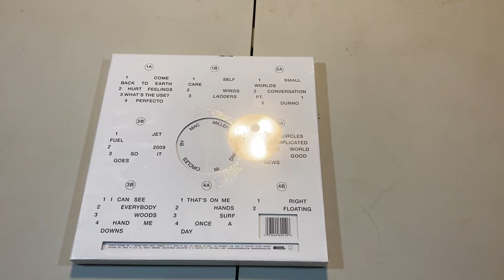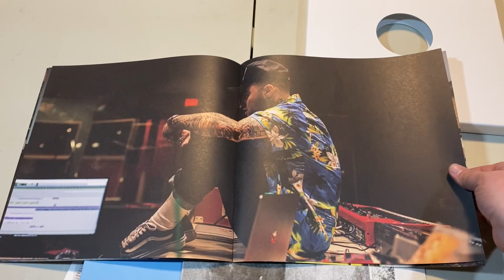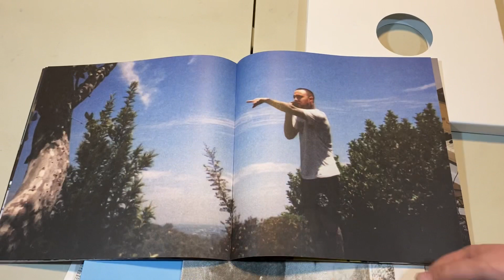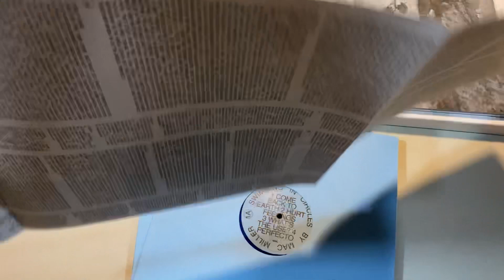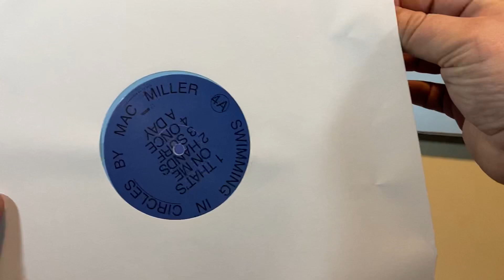Swimming In Circles - Mac Miller Unboxing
Mac Miller Boxset
Swimming
Circles
Together in a boxset
Swimming In Circles